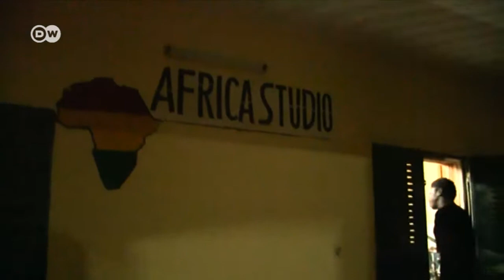Karbuwar wakar jazz a tsakiyar rikici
Wakar Jazz na samun karbuwa duk da yanayi na tashe-tashen hankula a kasar Mali